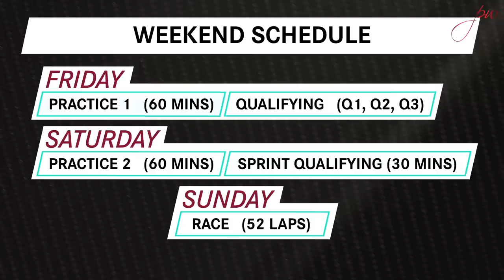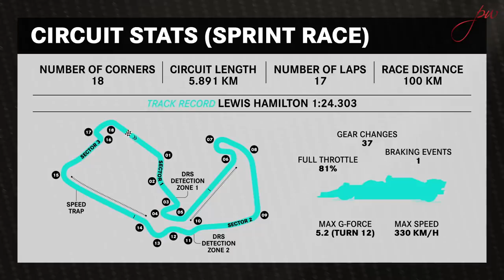What the new F1 format REALLY means by Peter Windsor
Silverstone will make history this weekend when it stages the first F1 World Championship sprint (Saturday qualifying) race prior to the big event on Sunday. The format - and the logistics for the teams - is out there and clear.  In this video, however, Peter Windsor looks at the implications of the changes and their specific impact on the new Pirelli rear tyres.
With thanks to Red Bull and AMG Mercedes.